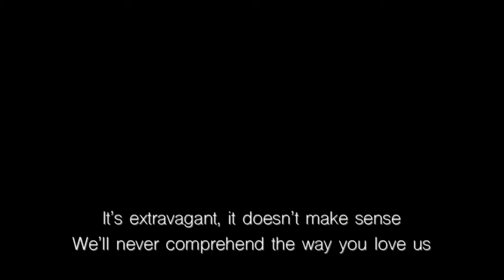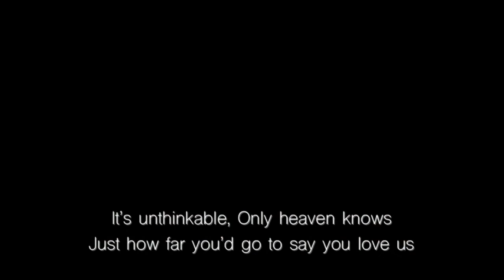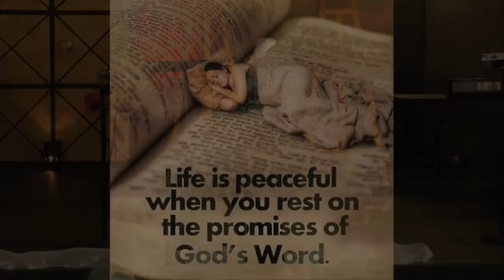12/4/19 - "The Power Of God's Word" - with Rebecca Treat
12/4/19 - "The Power Of God's Word" - with Rebecca Treat